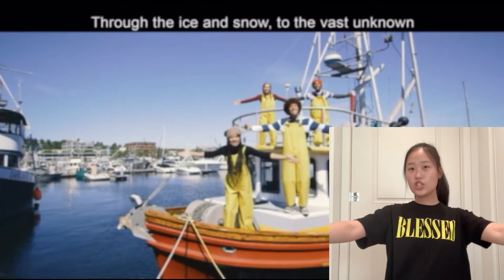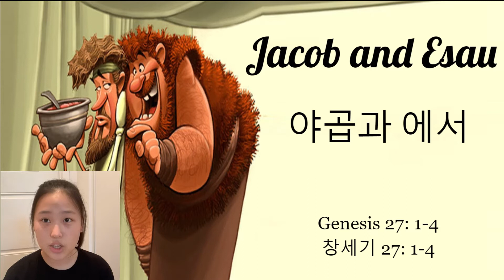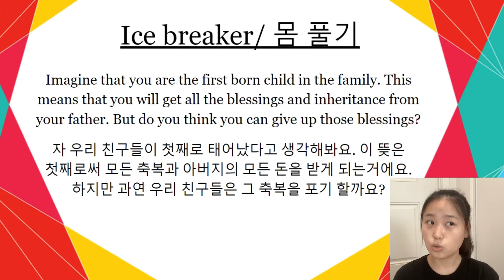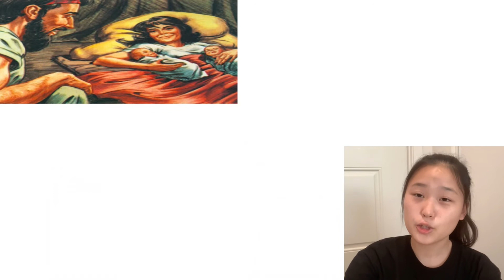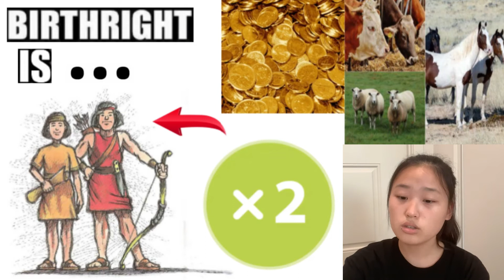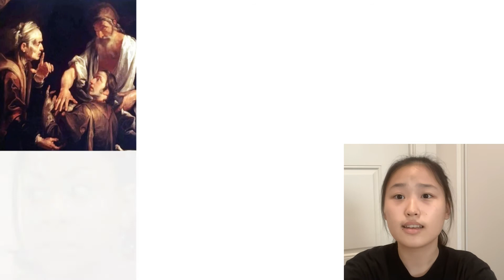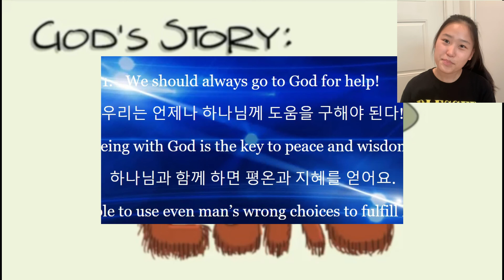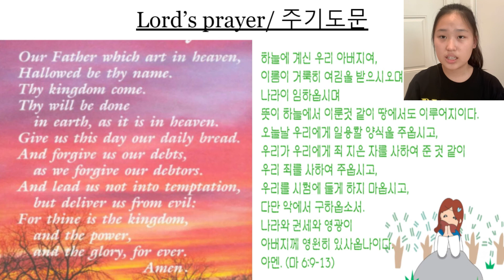Jacob and Esau! 야곱과 에서!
Kid's service
아이들 예배